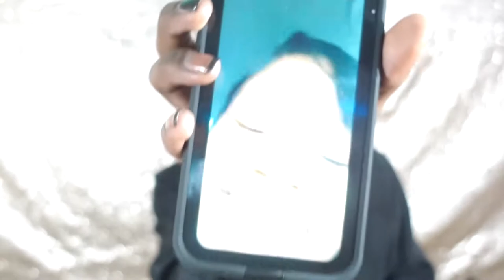THIS FAT B!TCH RAN UP ON ME!! STORYTIME!